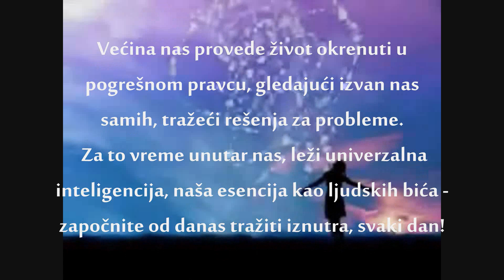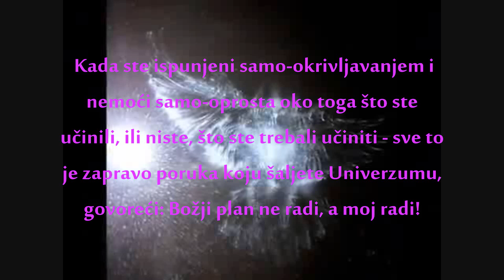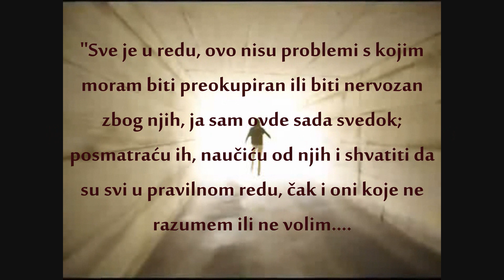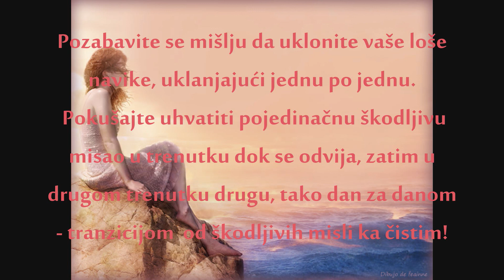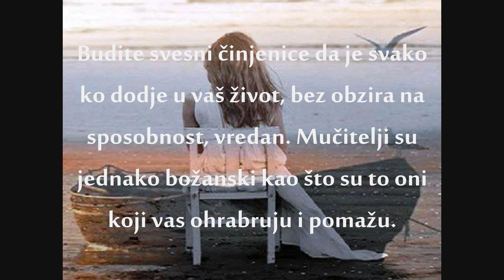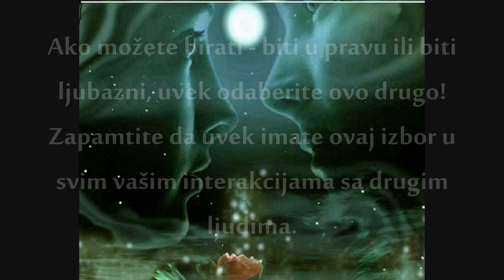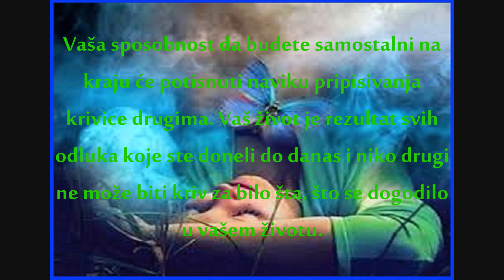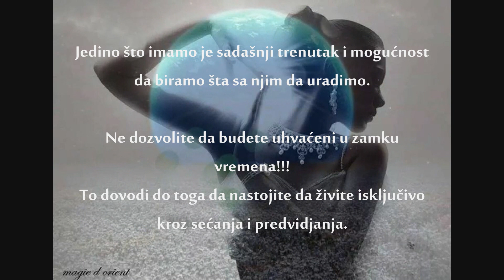ŽELITE LI ŽIVETI DRUGAČIJE- Počnite transformisati svoj život.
Počnite da živite drugačije… Promena bilo koje vrste započinje iznutra

Da biste započeli živeti drugačije, morate početi razmišljati, pričati i ponašati se drugačije i nastaviti tako dok se vaš život ne transformiše. Mnogi žele promeniti  samo neki aspekt svog života, drugi radije transformišu svoj život čineći značajne, trajne promene.
Ako želite bilio kakvu promenu, morate početi sa sobom. Sve se svodi na to, imati kontrolu nad TRI stvari u životu: misli koje mislite, slike koje vizualizujete i akcije koje preduzimate. Koristite ih da promenite deo onoga što se dešava u vama i u vašem životu, da biste stvorili ono što stvarno želite i živeli drugačije.
Ako se usredsredite na pozitivne misli, vizualiziranje uspešnijih rezultata i preduzimanje pozitivnih aktivnosti na postizanju tih rezultata, zagarantovani su vam bolji rezultati u vašem ličnom i profesionalnom životu. I ne samo to, impresioniraćete i nadahnuti I druge koji žele doživeti bolje rezultate u vlastitom životu.
 Promena života nije laka inače  bi to svi radili. Zahteva strpljenje, disciplinu, motivaciju, samopouzdanje i nepokolebljivo verovanje u svoju sposobnost stvaranja boljeg života za sebe .

Promena je izbor, ali puno ljudi ne želi naporno raditi da bi došli do nje. Imate sposobnost da pravite izbore, koristite svoju imaginaciju, i sve druge Božanske moći koje su u vama.
Vaš bolji život može biti vaš najbolji život ikad - život vaših snova.
... Srećno.
►Za sve one koji žele da podrze moj rad: Link PayPal-a
                                  ►Hvala svima koji doniraju kanalu. ♡.♡.♡